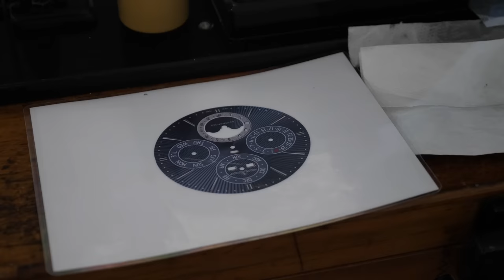The end of Bark and Jack channel